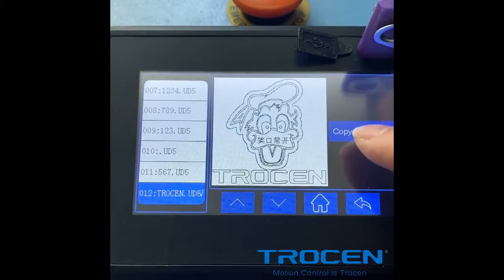How to check the U disks file copy to mainboard 查找U盘中文件COPY到主板